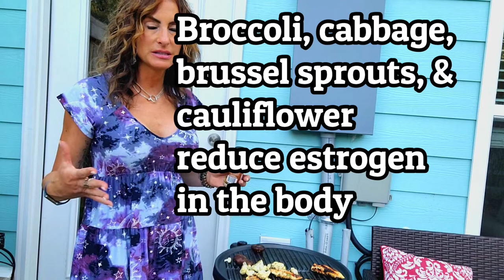Famous Asian Chicken Marinade for Moist, Delicious, and Healthy Chicken!!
Famous Asian Chicken Marinade
Please watch this short You tube  video to see how I transformed my body at the at the age of 55!!

Please follow me on: Twitter Facebook My web site is My blog to boost your testosterone naturally

Marinating your chicken, pork, fish, or shellfish will keep the meat moist and delicious when grilling. Also, the meat will be more healthy with the added sesame seeds, ginger, garlic, onions, and cilantro! Making the marinade is easy, just make sure to make the marinade first, reserve some in a dish for brushing on as you grill. You may also brush the marinade on veggies, onions, and corn to make them extra yummy!! My Asian marinade has testosterone boosting super ingredients: sesame seeds, garlic, and ginger which will help you to correct hormonal imbalances and lose belly fat!

Once I started to eat a healthy, clean, testosterone boosting diet; amazing things happened!!  I lost my belly fat, wrinkles, and my hair grew thick, curly and full!!   The reason is that testosterone is the most abundant female hormone,  but declines with age.  When your testosterone declines, you will have a hormonal imbalance which creates:  belly fat, hair loss, sagging skin, wrinkles, fatigue, muscle loss, and loss of bone density.    All of this can be reversed in one month with a proper  diet, sleep, and exercise. Unfortunately, we also surrounded by endocrine disrupting hormones that mimic estrogen in plastics and parabens…  And belly fat turns testosterone to estrogen, which causes men to grow breasts.  All of this excess estrogen may lead to blood clots, weak bones, and muscle loss…..  The key to reverse the aging process is hormonal balance through a proper diet, exercise, and good quality sleep ( or naps

Is there a diet that is scientifically proven to extend your life, reduce the risk of heart disease, cancer, and Alzheimer’s disease while lowering your blood pressure, blood sugar, and levels of inflammation??  The diet ( or more appropriately called a lifestyle) is the Mediterranean Diet…..  To lose more weight ( you will lose 60% more weight!!) add a Keto twist!!!   To add combine the diets you will reduce your carbs to 50-100 grams a day and increase your protein to 100 grams a day….  You will avoid all processed foods, gluten, sugar, starchy veggies such as potatoes, and high glycemic fruit ( such as apples, pineapple, and bananas)…..To get the best health benefits and reverse the aging process, add intermittent fasting.  I like the 16/8 intermittent fasting ( I fast every day until noon, then have an eight hour eating window)…..   You may eat lean protein, lots of fish and sardines, lots of healthy veggies, berries, nuts, and some amounts of dairy….  Since you are not in ketosis, you want to avoid high fat foods, but focus on healthy fats such as olive oil….